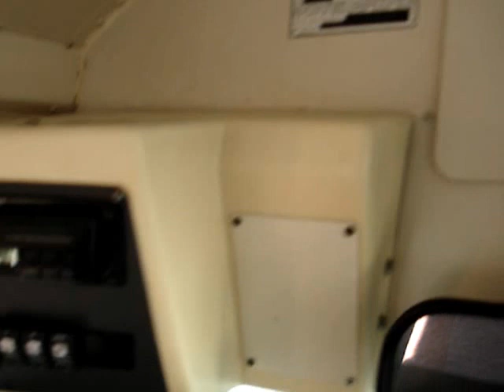Northwest Bus Sales - 2000 International Amtrans 11 Row Rear Engine School Bus For Sale - B27720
This bus is fresh out of service and ready to go right back into service today! This school bus runs and drives great, is clean and fully operational. It's hard to find clean, lower mileage rear engine school buses equipped like this one, so if you're looking for a school bus for whatever application you need, here's your bus!

2000 International Amtrans 11 Row Rear Engine School Bus

Bus Body Manufacturer and Model: Amtrans Type D
Chassis Manufacturer: International
Year: 2000
Engine: International T444E 7.3 Liter Turbo Diesel
Transmission: 4-Speed Automatic Transmission
Tire Size: 11R22.5
Brakes: Air Brakes
GVWR: 31,800 lbs.
Mileage: 135,465
Passenger Entry Door: Air Operated Entry Door
Passenger Capacity: 11 Row Seating For 44 Adults or 66 Kids
Heat: Driver and Passenger Heat System w/  Dual Defrost Fans
Mirrors: Power Heated Mirrors w/ Cross Over Mirrors
Media:
AM/FM/PA System
Options:
Bostrom Air Ride Drivers Seat
Heater Booser Pump
(2) Side Door Emergency Exits (Curbside & Roadside)
(2) Roof Hatch Emergency Exits
8-Way Warning Lights
Strobe Stop Sign Paddle
Front Crossing Guard
Heated Mirrors
Tilt Steering
Engine Block Heater
Throttle Control
Underfloor Storage
Illuminated School Bus/Destination Signs (Front & Rear)
Vandal Locks

If you are traveling from out of town, we're happy to pick you up at the airport or your hotel. If you would like some help with travel arrangements we can make recommendations. All buses for sale on website are located on our lot in Edgewood, Washington just south of Seattle.